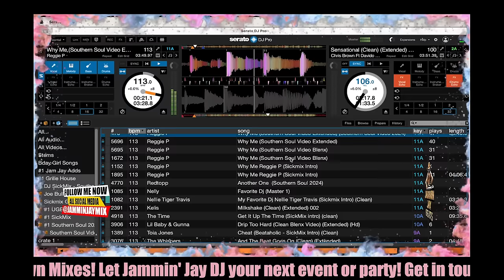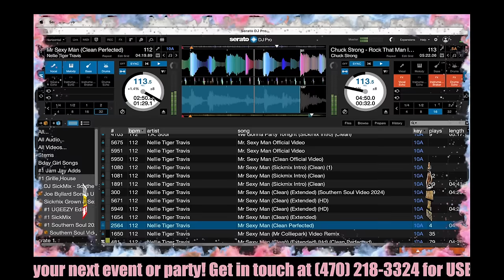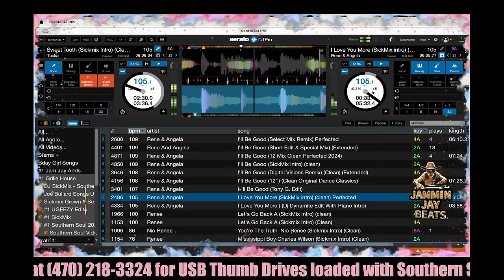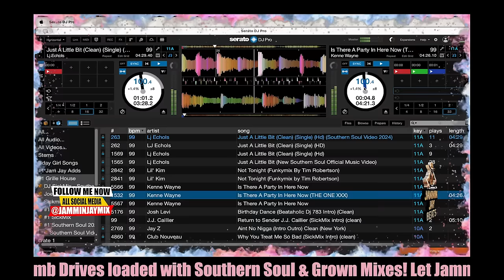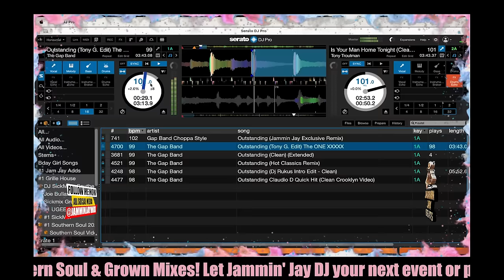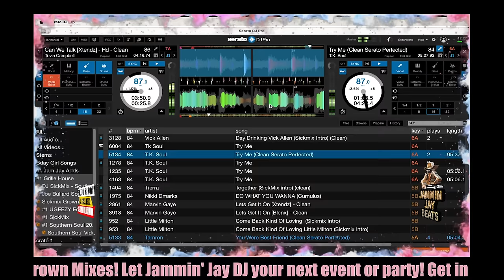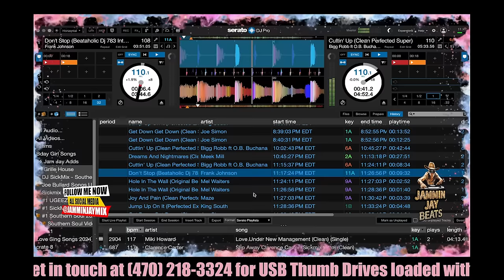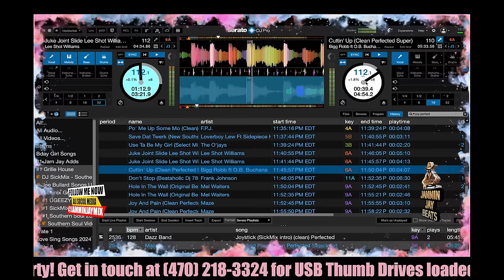We Love Southern Soul - Mixtape #245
Get Ready to Groove! Jim and Jammin' Jay Drop "We Love Southern Soul - Mixtape #245" 🔥🔥🔥

Y'all, this mixtape is straight fire! We're bringing the heat with the hottest Southern Soul, R&B, and all those sweet beats that make you wanna move.  Get ready for a non-stop, radio-clean party that's perfect for:

Birthdays 🎉
Family gatherings 👨‍👩‍👧‍👦
Events that make memories 🎊
This mix is so good even the grandparents are gonna get down! We Love Southern Soul #245  is guaranteed to please with LEGENDARY artists that you know and love.

Jammin' Jay, your mix DJ and producer,  has cooked up a masterpiece! 🎧